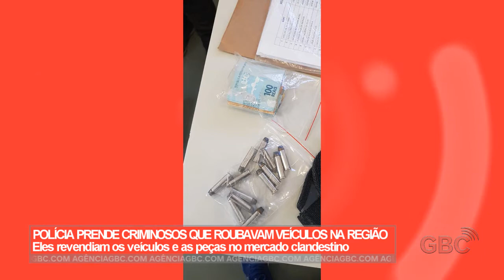Polícia faz operação contra quadrilha de Esteio que roubava veículos para revender e desmanchar